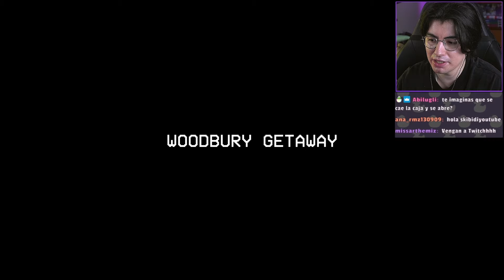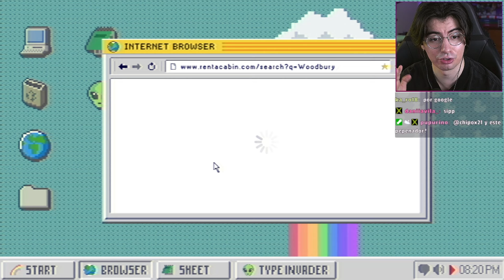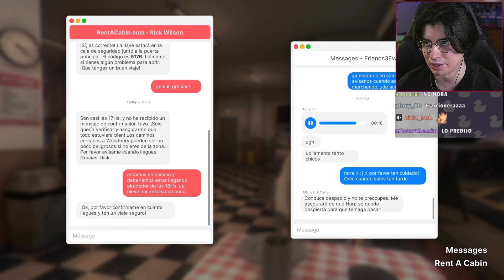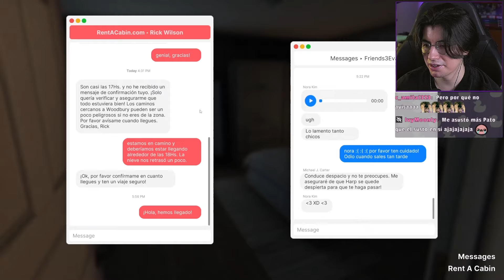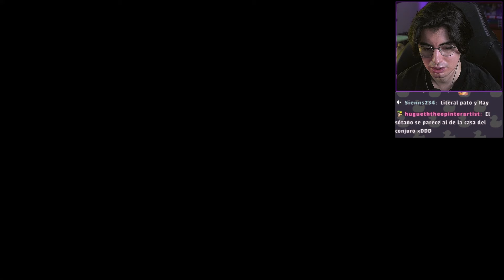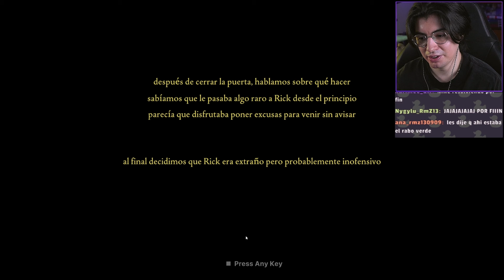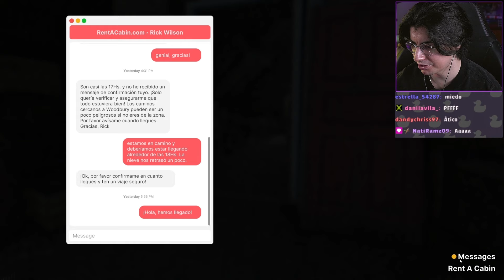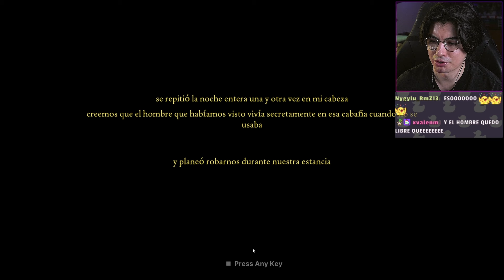Este Juego Te Hara NUNCA Rentar Un Airbnb Otra Vez | Fears To Fathom: Woodbury Getaway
Fears to fathom nos habla de historias reales de terror transformadas en juegos. En su entrega del dia de hoy, Woodbury Getaway dos jovenes alquilan una casa para vacacionarse un fin de semana. Las cosas se ponen tensas cuando se dan cuenta de que el que les rento la casa entra a esta sin permiso.